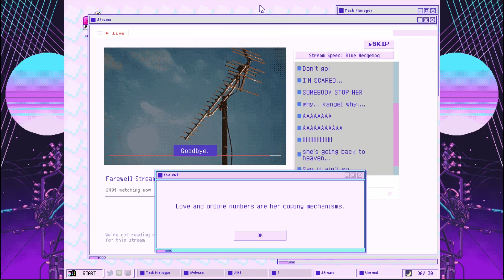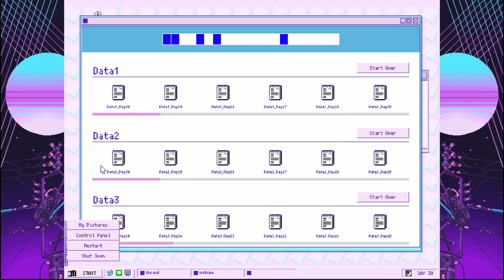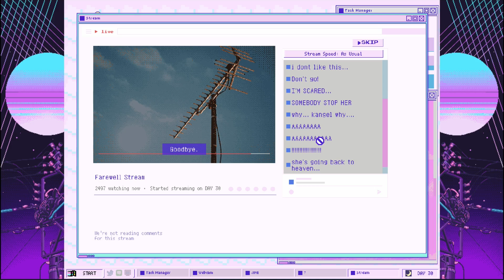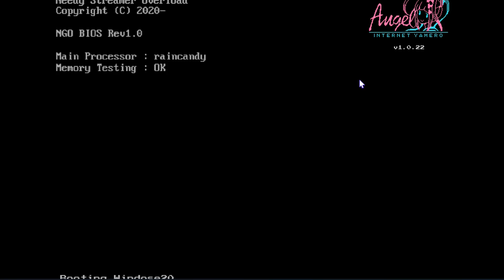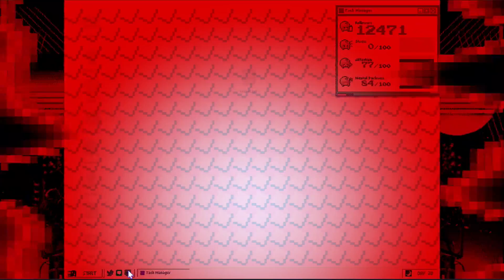Needy Streamer Overload part but I might have found the most tragic ending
Today I get three more endings, that require less than one half million followers, but more than ten thousand followers. They all require the manipulation of the mental darkness and affection to be found. I invite you to watch this video to learn of the endings that I speak of, also, I hope that you enjoy.

You can buy the game by copying and pasting the following link in your browser: